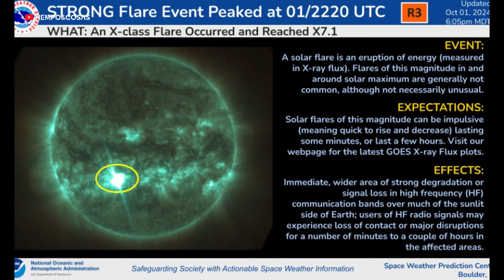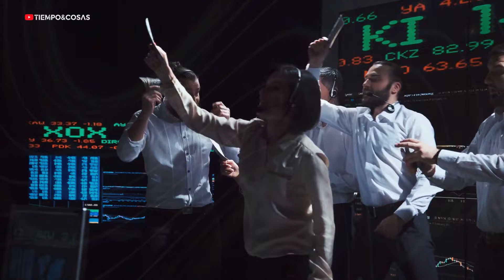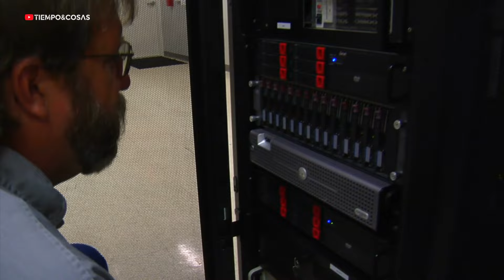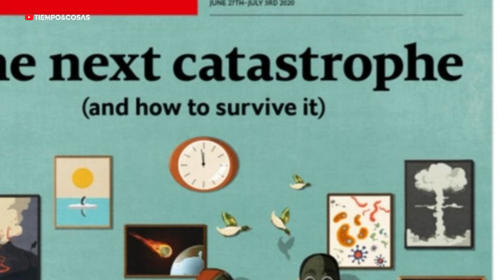🔴TORMENTA SOLAR: PLAN DEL CAOS Y CONTROL DE LA HUMANIDAD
En este video, exploramos cómo una tormenta solar puede ser utilizada como excusa para provocar un colapso global en las comunicaciones e internet. ¿Es parte de un plan de las elites para instaurar un nuevo orden mundial y controlar a la humanidad? Descubre la verdad detrás del caos inducido.
👉 Haz clic y no te pierdas este inquietante relato.

🔥 ¡Apoya el canal y únete a nuestra comunidad! 🔥
Hazte miembro para acceder a contenido exclusivo:

Contribuye al canal y ayuda a que sigamos creando contenido:
🔔 Activa las notificaciones para recibir alertas de nuevos videos
       sobre misterios, ciencia, OVNIS

Créditos:
🎥 Atribuciones de vídeo: